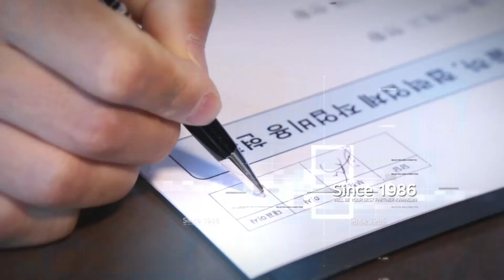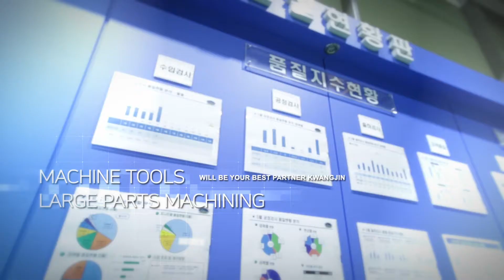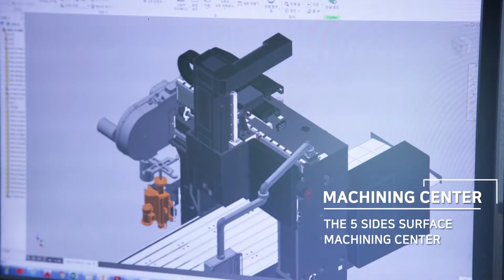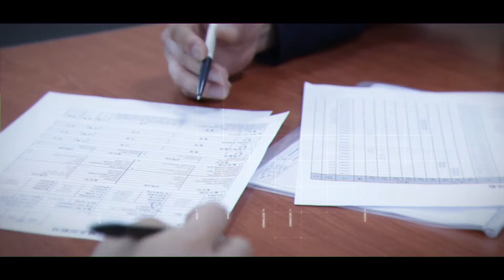KWANGJIN PR Movie(eng)